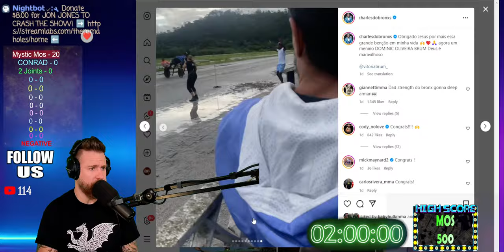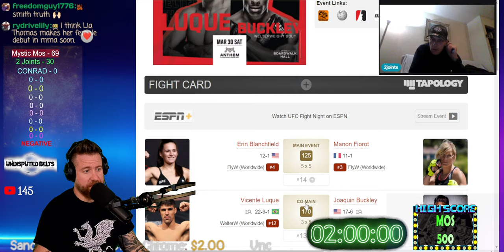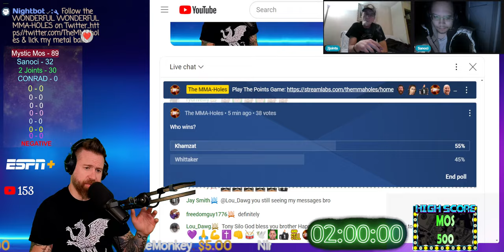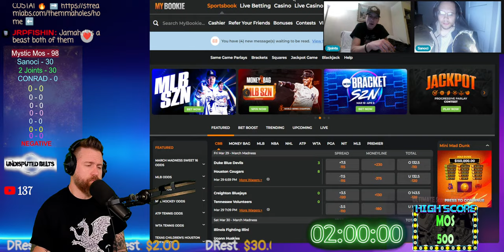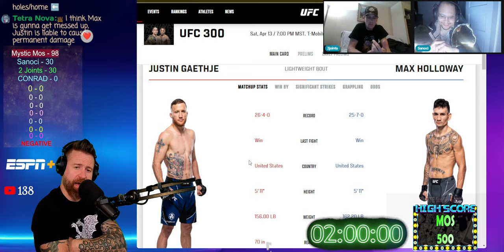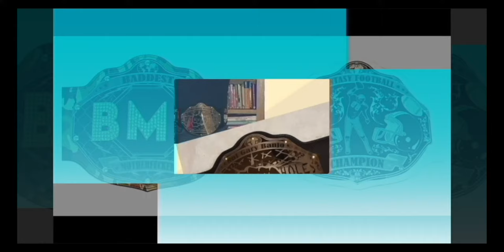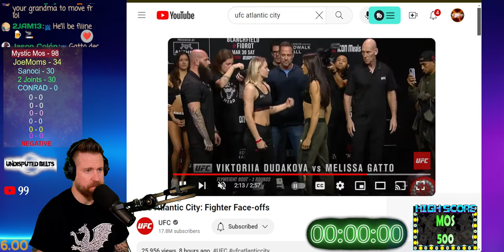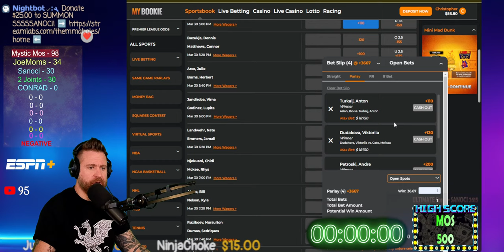Khamzat Chimaev is in TROUBLE | UFC Atlantic City PREDICTIONS + BETS + NEWS | FOF Ponts Game!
We break down the UFC Saudi Arabia fight between Khamzat Chimaev and Robert Whittaker, offering analysis, predictions, and betting insights. Plus, get ready for UFC Atlantic City predictions, news updates, and a thrilling round of the FOF Points Game!
- THE MMA-HOLES

2.00 = WONDERFUL WONDERFUL
4.00 = TRIGGER DAN HARDY
4.20 = BLAZE WITH NATE DIAZ
4.50 = IZZY INSIDE COSTA
5.00 = SCHAUB  ROLLS TRUG
6.00 = MMA-HOLES IN THE CROWD
6.22 = LOGAN ATTACK
6.50 = MAKE COWBOY CRY
6.90 = MIGHTY SAUSAGE!
7.25 = ARIEL BEATS MEAT
7.50 = PEE PEE SONG
8.00 = JON JONES CRASH THE SHOW
9.00 = KHAMZAT SMESH
10.00 = PERVERT CAMERAMAN
11.00 = JBM SPECIAL FACE
$12.00 = OVERRATED! 👃👃👃
12.12 = MAKE CONOR MCGREGOR SING
12.25 = TROLLY CHRISTMAS
13.00 = CHARLIE OLIVES' MOUTHPIECE
15.00 = CRIS CYBORG SHOPPING CART
16.00 = UNLEASH BABY ELLIE
19.75 = POWERFUL MICHAEL ANZALONE
19.95 = MIKE TYSON TIME MACHINE RANT
20.00 = TOOT ON JESSIE
20.24 = HAPPY NEW YEAR
25.00 = SUMMON SSSSSANOCI
29.00 = KHABIB TIME
30.00 = Mcgregor Booger Sugar
40.00 = JON JONES CAN'T DRINK
50.00 = DANA WHITE DOESN'T CARE
69.00 = TURKEY TWERK
75.00 = BUFFER SCREAM
100.00 = EXTREME UFC DANCE PARTY
250.00 = UNLEASH THE DEER
500.00 = RENAME THE STUDIO
1K = RENAME STUDIO + YOUR PICTURE IMMORTALIZED ON THE 1K WALL OF FAME!

5+
9+
Ninja Choke
Wes Hoppe, The Glove Touch
10+
50+
Pale Monkey
100+

The MMA-Holes 3820 W Happy Valley Rd  Ste 141 - Box 165 Glendale, AZ 85310

0:00 Intro